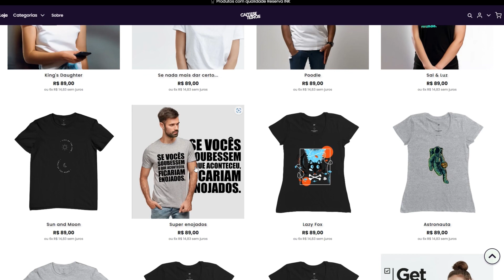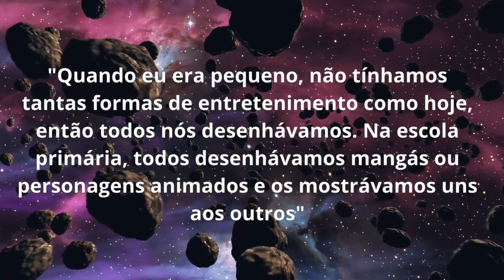7 CURIOSIDADES QUE VOCÊ NÃO CONHECIA SOBRE AKIRA TORIYAMA E DRAGON BALL!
Ao longo de sua carreira Akira Toriyama foi marcado por uma série de referências que acabaram impactando diretamente a criação de várias de suas obras, especialmente de Dragon Ball.

E nesse vídeo aqui, a gente vai falar sobre as 7 curiosidades mais marcantes de toda a sua história!

Então chega mais e bora conferir!